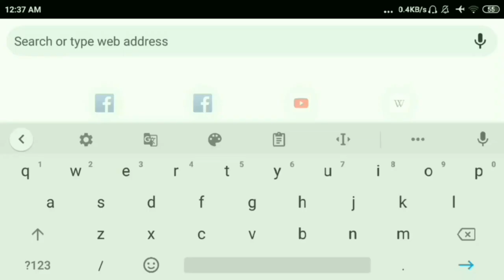Detective - সুকুমার রায় (Sukumar Ray), ডিটেকটিভ, Pagla Dasu (পাগলা দাশু), Sunday Nonsense, Proyas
"প্রয়াস - Proyas" presents Sukumar Ray's (সুকুমার রায়) Pagla Dasu story "Detective (ডিটেকটিভ)" .

Please help "প্রয়াস - Proyas" by contributing to our video by uploading subtitle

Pagla Dashu (পাগলা দাশু; Crazy Dashu) is a fictional boy character created by Bengali writer Sukumar Ray. A collection of Pagla Dashu stories translated into English was published as The Crazy Tales of Pagla Dashu and Co in 2012.
Pagla Dashu is a character appearing in several prominent works of Bengali literature from the early 20th century, most notably Pagla Dashu (1940). He is a school boy, famous for his crazy ideas and often inexplicable acts that carry subtle, comedic satire. Pagla Dashu stories are mainly for children, fun to read and creative.
Pagla Dashu has become one of the very popular characters of Bengali literature, like many other characters created by Sukumar Ray, a popular Bengali author of nonsense poetry.
পাগলা দাশু হল সুকুমার রায় সৃষ্ট একটি কাল্পনিক চরিত্র।
পাগলা দাশু (১৯৪০) বইতেই প্রধানত পাগলা দাশুর ছোটো ছোটো গল্পগুলি পাওয়া যায়। সে স্কুলপড়ুয়া এবং তার পাগলামি ও খুব সূক্ষ্ম হাস্যকর ব্যঙ্গাত্মক কীর্তিগুলির জন্য বিখ্যাত। গল্পগুলি মূলত শিশুপাঠ্য গল্প। বাংলা সাহিত্যে এই চরিত্রটি বিশেষ জনপ্রিয়।

Sukumar Ray (সুকুমার রায়, 30 October 1887 – 10 September 1923) was a Bengali writer and poet from the Indian subcontinent. He is remembered mainly for his writings for the children. He was the son of children's story writer Upendrakishore Ray, the father of Indian filmmaker Satyajit Ray and grandfather of Indian filmmaker Sandip Ray.
Sukumar Ray delved into a unique genre of pure nonsense and gibberish, a pioneering work in Bengali literature with a few exceptions, which was none less interesting than its predecessors of Lewis Carrol's Alice in Wonderland. Amazing sense of humor, sharp power of observation and unfathomed wit merged with a profound command on selection of words produced a class of humor which was equally approachable by children as well as the grown ups. Satyajit Ray, in the preface of the first edition of the compilation of Sukumar Ray's complete works in his centenary year, Sukumar Sahitya Samagra, wrote:
"উপেন্দ্রকিশোরের সম্পাদনাকালে সন্দেশে প্রকাশিত সুকুমারের কয়েকটি রচনায় তাঁর সাহিত্যিক বৈশিষ্ট্যের স্পষ্ট ইঙ্গিত পাওয়া যায়। ১৯১৪ সালে বেরোল আবোল তাবোল শ্রেনীর প্রথম কবিতা "খিচুরি"। এই প্রথম সুকুমার সাহিত্যে উদ্ভট প্রানীর আবির্ভাব। এখানে প্রানীর সৃষ্টি হয়েছে ভাষার কারসাজিতে -

হাঁস ছিল সজারু, (ব্যাকরণ মানিনা)
হয়ে গেল হাঁসজারু কেমনে তা জানিনা।

এই উদ্ভট সন্ধির নিযমেই সৃষ্টি হল বকচ্ছপ, মোরগরু,গিরগিটিয়া, সিংহরিণ, হাতিমি।
After his father's death in 1915, Sukumar had to take over responsibility of publication of "Sandesh", and his creativity reached its pinnacle. The 45 limericks in Abol Tabol and many other creations published in Sandesh still amuse the readers of all ages. He created many characters in his prose and poems. Kaath Buro, Tash Goru, Huko Mukho Hangla, Kumro Potash etc. were fictitious characters, though they were very close to our known world. He himself described his works as the product of Kheyal Ros

সুকুমার রায় চৌধুরী ছিলেন একজন বাঙালি শিশুসাহিত্যিক ও ভারতীয় সাহিত্যে "ননসেন্স ছড়া"র প্রবর্তক। তিনি একাধারে লেখক, ছড়াকার, শিশুসাহিত্যিক, রম্যরচনাকার, প্রাবন্ধিক, নাট্যকার ও সম্পাদক। তিনি ছিলেন জনপ্রিয় শিশুসাহিত্যিক উপেন্দ্রকিশোর রায়চৌধুরীর সন্তান এবং তার পুত্র খ্যাতিমান ভারতীয় চলচ্চিত্রকার সত্যজিৎ রায়। তার লেখা কবিতার বই আবোল তাবোল, গল্প হ-য-ব-র-ল, গল্প সংকলন পাগলা দাশু, এবং নাটক চলচ্চিত্তচঞ্চরী বিশ্বসাহিত্যে সর্বযুগের সেরা "ননসেন্স" ধরনের ব্যঙ্গাত্মক শিশুসাহিত্যের অন্যতম বলে মনে করা হয়, কেবল অ্যালিস ইন ওয়ান্ডারল্যান্ড ইত্যাদি কয়েকটি মুষ্টিমেয় ধ্রুপদী সাহিত্যই যাদের সমকক্ষ।

Hope you will enjoy thrill of the story "Detective (ডিটেকটিভ)", written by Sukumar Ray (সুকুমার রায়)